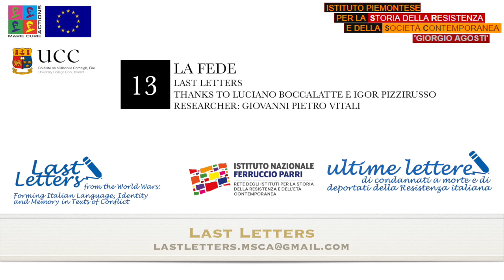Episodio 13 - La fede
Le ultime lettere per raccontare la Storia.
In questo tredicesimo episodio il direttore dell'Istituto Piemontese per la Storia della Resistenza e della Società Contemporanea di Torino, Luciano Boccalatte, spiega l'importanza che ebbe la fede per molti scriventi delle ultime lettere.